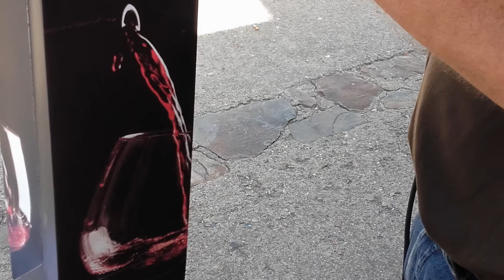07 - JOSÉ MIGUEL TRIGAL de Villavante (Toque a FIESTA) - 15.Agosto.2017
"VI ENCUENTRO DE CAMPANEROS REINO DE LEÓN".

Ya llevamos 6 años, aunque no consecutivos, organizando el Encuentro de Campaneros; una tradición a punto de extinguirse y que eventos de esta categoría pretenden frenar.
   Gracias a iniciativas como estas (perfectamente pergeñadas y organizadas por nuestra "mente pensante" MELCHOR MORENO), y que a través de la ASOCIACIÓN CULTURAL CARQUEIXA DEL BIERZO, en perfecta comunión con la JUNTA VECINAL DE SANTA MARINA DE TORRE, han llevado este 15 de Agosto de 2017 a buen término este "VI ENCUENTRO", en el que se han dado cita 20 campaneros, venidos de otras poblaciones de El Bierzo, de la provincia (León) y de nuestra provincia limítrofe de ZAMORA...
   Pendoneros de la categoría que se mueve en VILLAVANTE donde llevan ya más de 30 encuentros de campaneros y que han hecho de esta tradición "cuasi olvidada" una tradición viva... han compartido toques, campanas y mesa con una variopinta mezcla de invitados y visitantes que han decidido acompañarnos en este día.
   Este corte corresponde con la séptima exhibición del día, a cargo de JOSÉ MIGUEL TRIGAL de Villavante y que nos sorprendió con su TOQUE DE FIESTA.

   Desde este año espero poder colgar los diferentes toques y participantes en los sucesivos encuentros para así guardar un fiel archivo de los mismos.

Espero que esta nueva iniciativa ayude, en lo posible, a promocionar un arte milenario, que en las últimas décadas parecía abocado a la desaparición y que este tipo de iniciativas pretenden subsanar.

Disfrutad del REPIQUE de las CAMPANAS en nuestra preciosa y renovada ESPADAÑA, y del magnífico trato y uso de nuestro CAMPANARIO para así rememorar los sonidos que antaño nos despertaban, alertaban, alegraban y entristecían al son de sus "TINTINEOS". así pues, disfrutadlo.